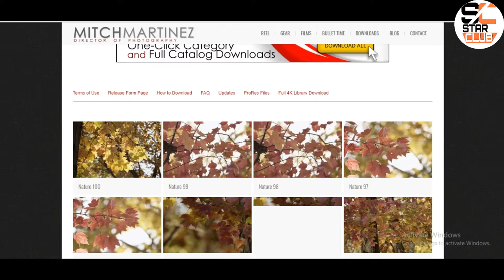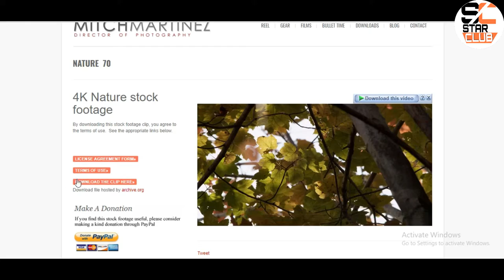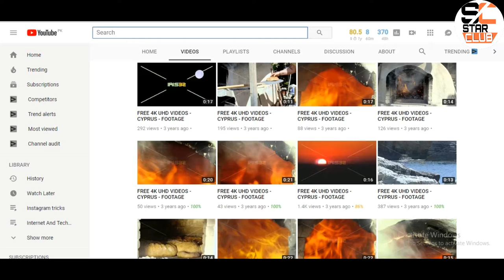5 Sites to Download Free 4K and HD Stock Videos.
It has become easy to find stock videos that you can download for free and use in your project. Here are your best options so far.